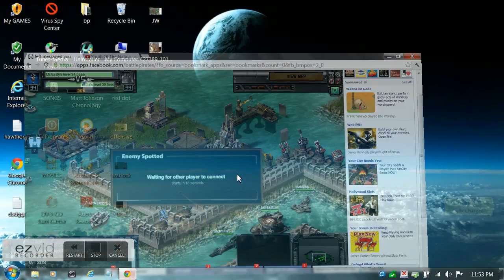McNasty vs WABA Base Test